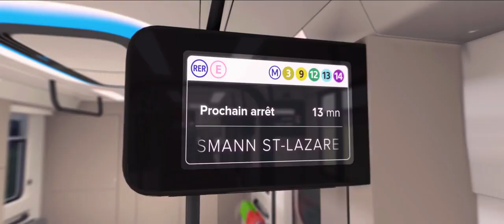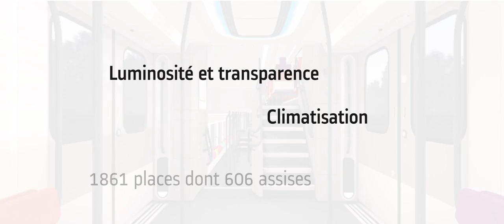(Bản chữ Pháp)Từ nửa cuối năm 2021, RER Thế Hệ Mới ở Ile-de-France/Paris. PHÁP. (Thứ Sáu,18/09/2020)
(法文字幕) 從2021年的下半年開始, 在大巴黎/巴黎(Ile-de-France/Paris)的新一代 RER. 法國. (星期五, 18/09/2020)

À partir du deuxième semestre 2021, Nouvelle Génération de RER d'Ile-de-France/Paris. FRANCE. (Vendredi, 18/09/2020)

(Text in French language)
From the second semester of 2021, New Generation of RER in Ile-de-France/Paris. FRANCE. (Friday, 18/09/2020)

(Texto en idioma Francés)
Desde la segunda semestre de 2021, Nueva Generación de RER en Ile-de-France/Paris. FRANCIA. (Viernes, 18/09/2020)